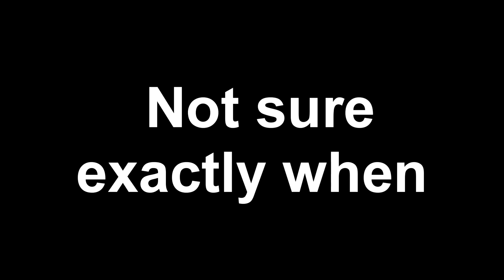GTA Series 2 Trailer